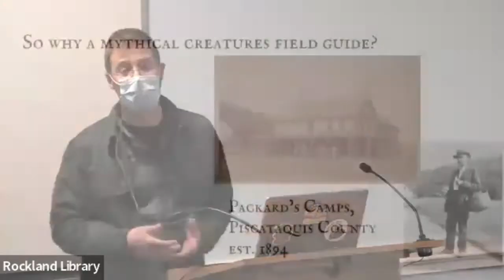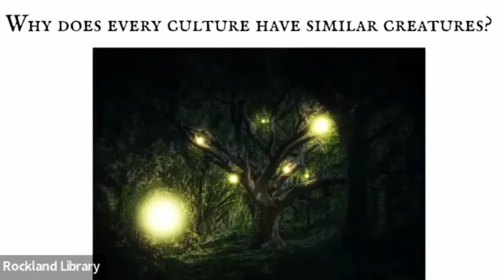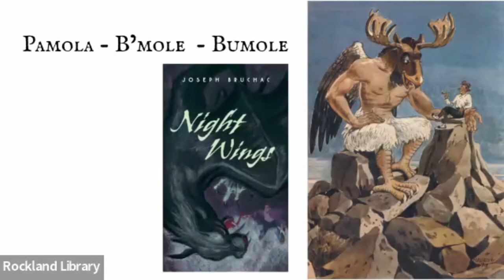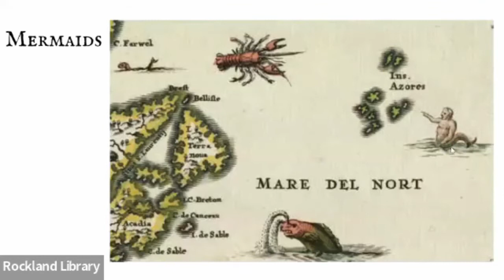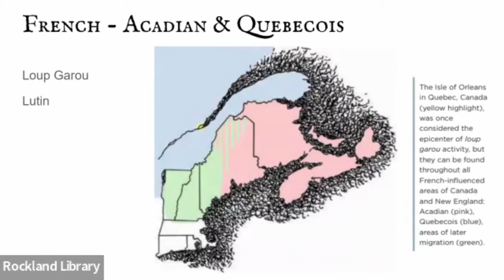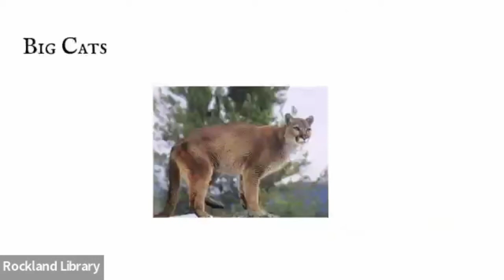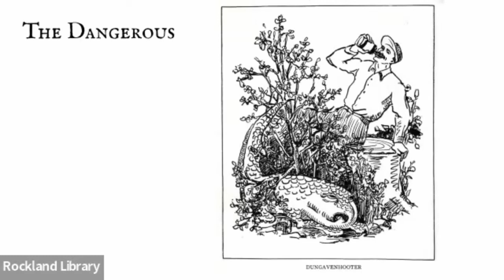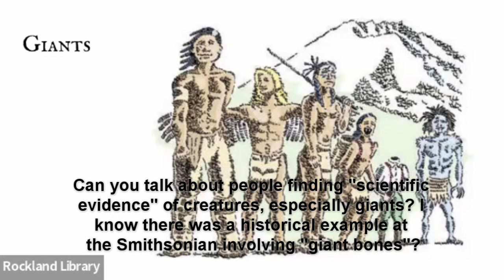Mythical Creatures of Maine: A Talk by Christopher Packard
The Rockland Public Library is pleased to present this recording of our event with Christopher Packard.

In his illustrated field guide to the mysterious legends of Maine, Chris weaves well-known cryptids like Bigfoot, indigenous legends like Pamola, logging camp creations such as the Hide-Behind, and many more into an entertaining book that documents as many of the legendary creatures of our state as can be included in one book. Chris explores some of the creatures featured in the book, discusses his thoughts on cryptids and the importance of storytelling, and answers questions from the audience. The book's illustrator, Dan Kirchoff, joins us in the audience!

Chris Packard is the author of Mythical Creatures of Maine and a full-time high school science teacher at Bangor High School. He is also a trail runner, swordfighter, storyteller, and outdoor adventurer. When not teaching, writing, or wandering in the wilds he can often be found on his small homestead in Hampden, Maine gardening, raising chickens, and spending time with his wife and two sons. Prior to taking up teaching and writing he worked as an ecological restoration technician, field biologist, naturalist, and outdoor educator. Christopher’s family has been building ships, lumbering, hunting, trapping, guiding, and running wilderness resort hotels in Maine since before the Civil War. Christopher was born and raised in Ohio, spending summers in Maine, until making his home here full-time in 2007.